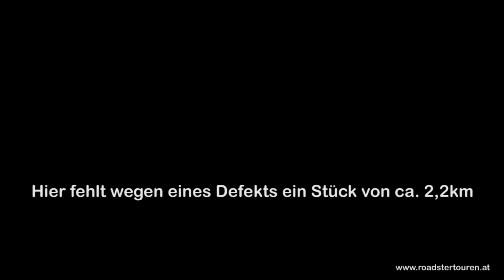Monte Baldo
Eine Fahrt mit dem Mazda MX-5 und einer Roadstergruppe über den Monte Baldo von Mori (Norden) nach Caprino Veronese (Süden) im Mai 2012.
Das Video zeigt die Fahrt in Echtzeit.

Viel Spaß!

A ride with the Mazda MX-5 roadster and a group over the Monte Baldo from Mori (North) to Caprino Veronese (South) in May 2012.
The video shows the trip in real time.

Have fun!

Numerous tour reports, many pictures and other videos can be seen